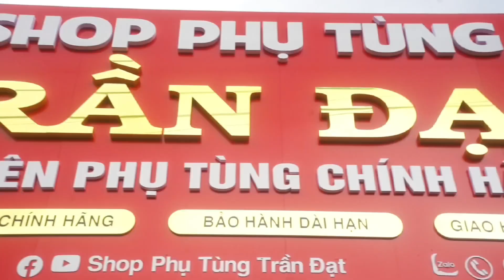VIP 🔥🔥 CẢNG YÊN DREAM THÁI ZIN THÁO XE ✅cực đẹp 👍👍chuẩn 10 điểm